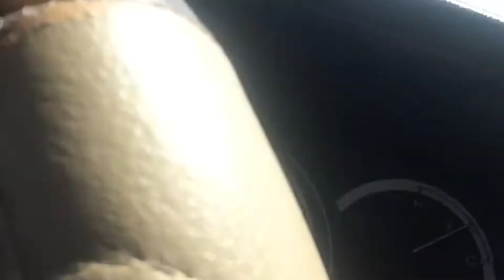FIRST TIME DRIVING IN DOHA QATAR 👋👋👋